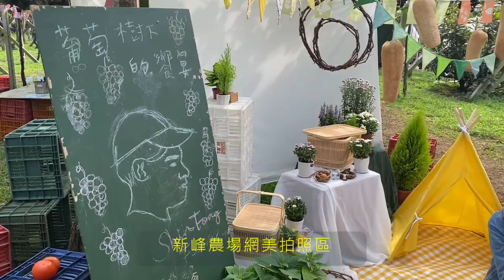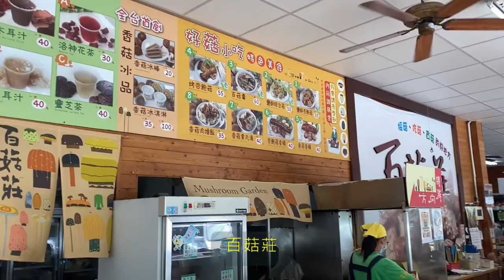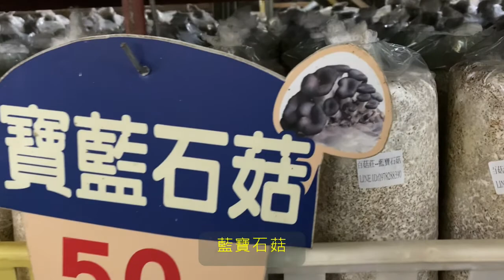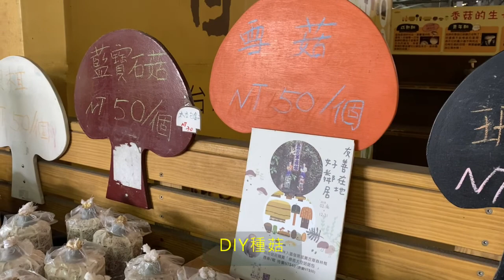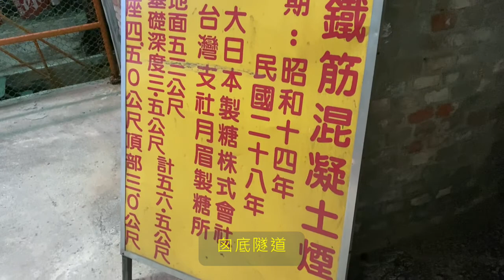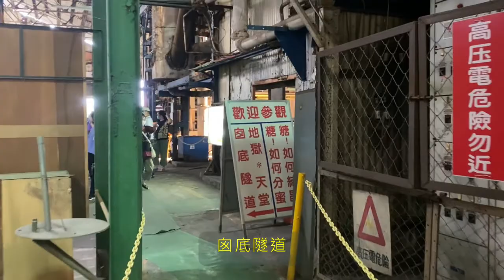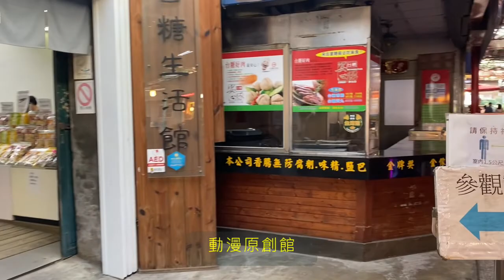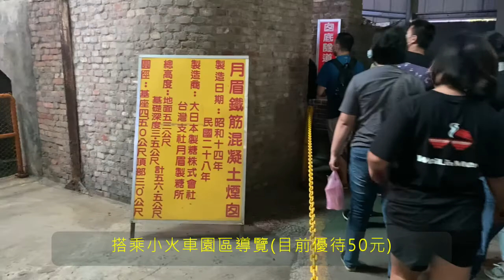歡樂採香菇葡萄台中一日遊-新峰農場.百菇莊.月眉糖廠2021/10/30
國光威樂假期"歡樂採香菇葡萄台中一日遊"之新峰農場.百菇莊.月眉糖廠